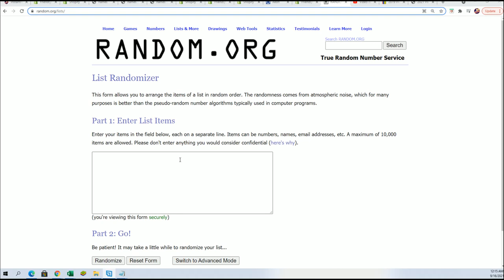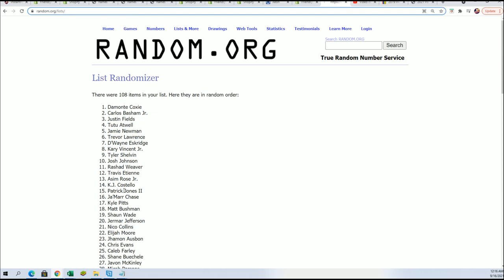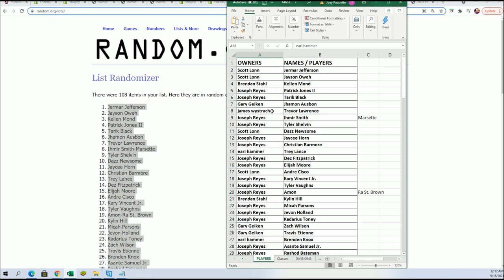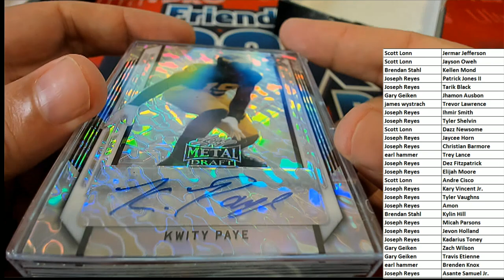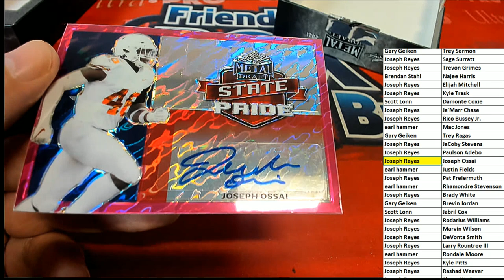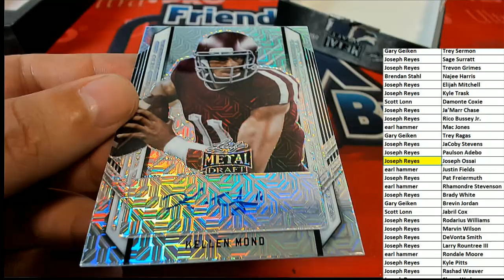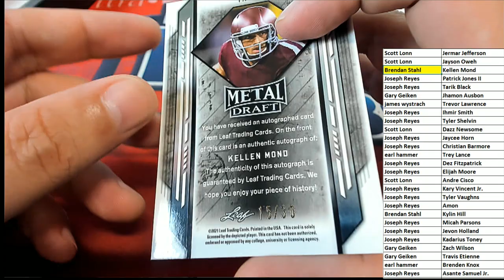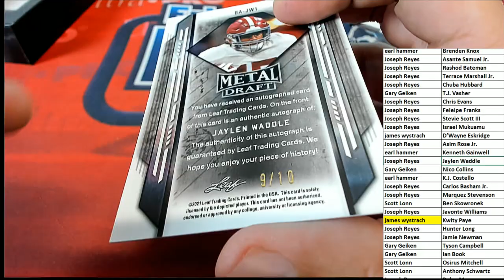2021 Leaf Metal Draft Football Hobby ID 21LEAFMDFH337